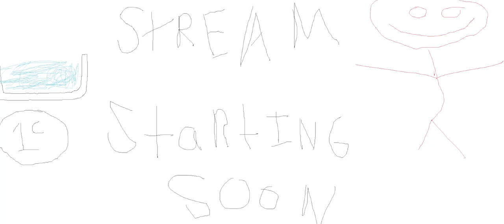Getting Ore And Taking Down LILY!!!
Woah! Thanks for the support recently!!!

Leon Chang - cinnamon speedway